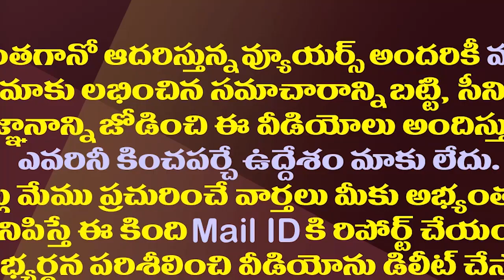జగన్ వీడియోలతో లోకేష్ కు స్పెషల్ క్లాస్ లు..!| Lokesh Is Taking Training With YS Jagan's Videos.!